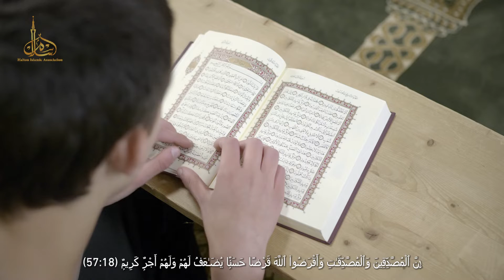Invest in your Hereafter